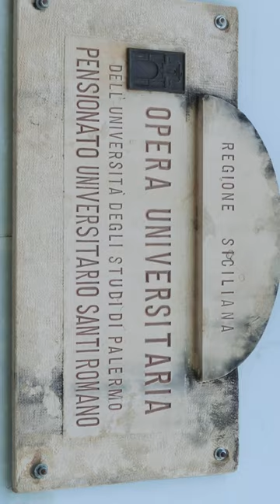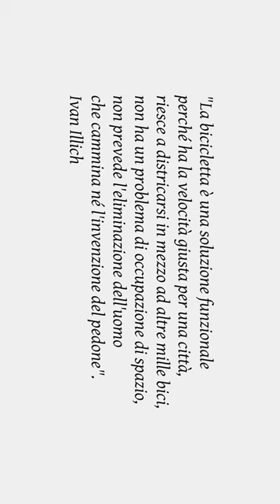VIDEO ERSU PALERMO